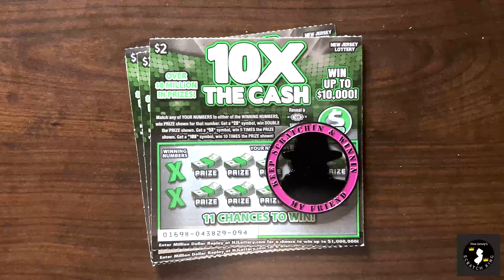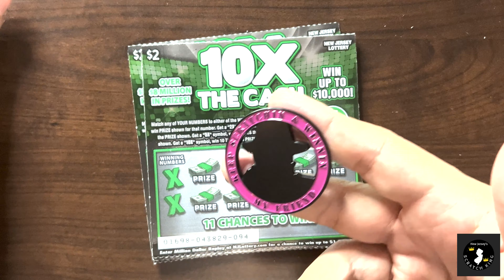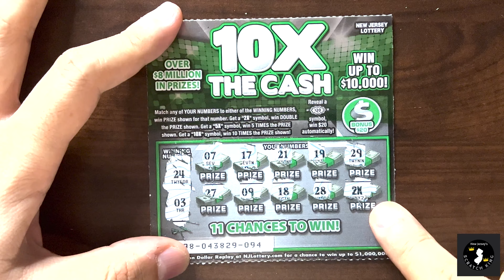NJSK's LowBoy Monday with 10x the cash (24 jan 2022)